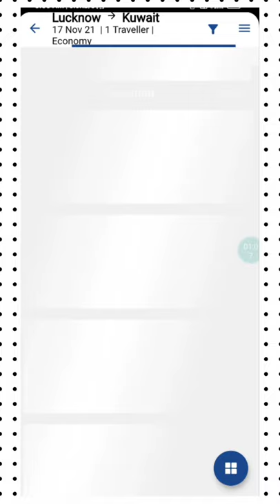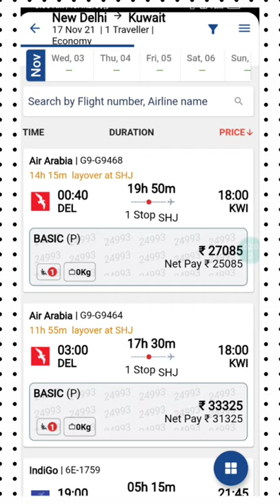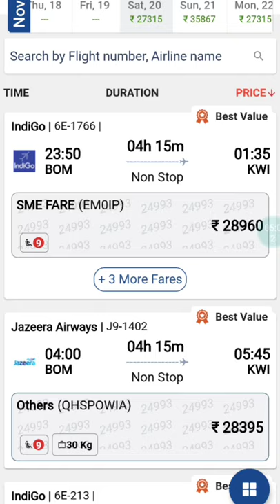India To Kuwait Flight Tickets | अब सस्ते टिकट में इंडिया से कुवैत Travel करें | Pardesi Flight